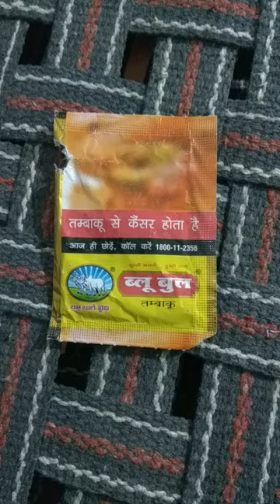BLUE BULL TOBACCO